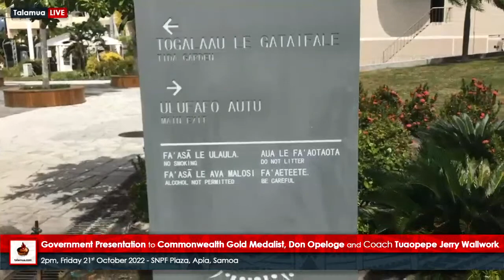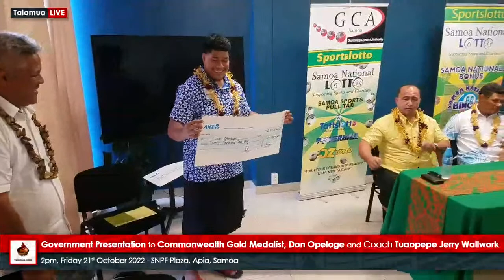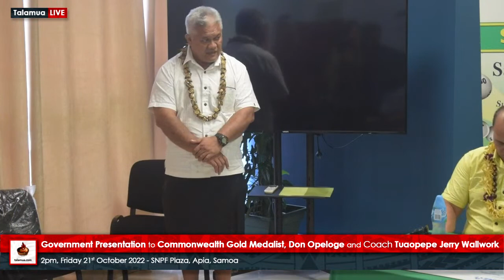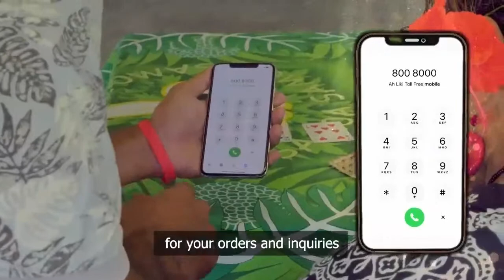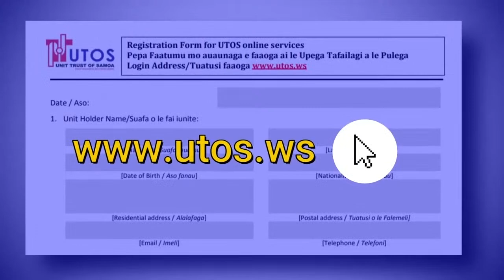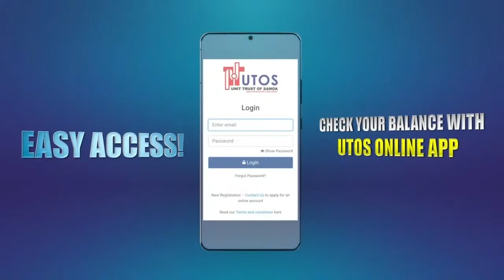Award Presentation for Samoa’s Gold Medalists from the Birmingham Commonwealth Games 2022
Award Presentation for Gold Medalists of Samoa 2pm - Friday 21st October 2022 Government Building, Minister of Commerce, Industry & Labour's Office, Level 5  The Government through Minister of Commerce, Industry & Labour, Hon. Leatinuu Wayne Sooialo will present awards to Don Opeloge and Jerry Wallwork, Samoan Gold Medalist